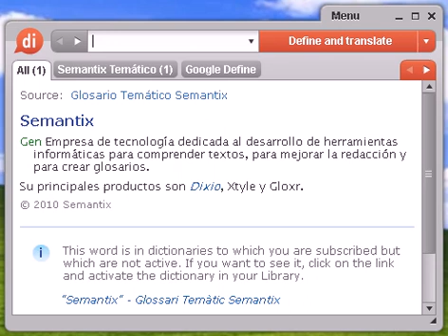Definición de desemejante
desemejante, diccionario, definición, significado, español, castellano, dixio, desemejantes